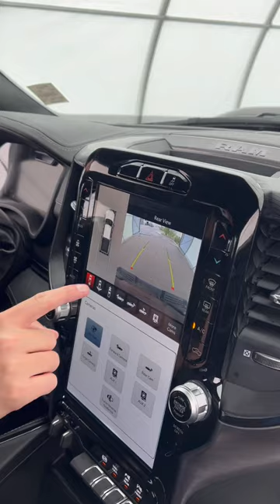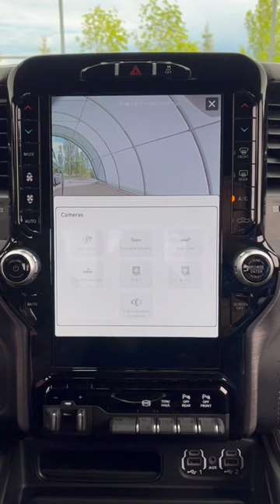AR064 2024 RAM 2500 REBEL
*AMVIC LICENSED*

2024 RAM 2500 Rebel Cummins

Unleash the Power with the All-New 2024 RAM 2500 REBEL CREW CAB 4X4 with the Cummins Diesel

Are you ready to conquer the toughest terrains and make a statement on the road? The 2024 RAM 2500 REBEL CREW CAB 4X4 with the Cummins diesel is here to redefine what it means to drive a powerful, reliable, and versatile truck.

Cummins Diesel Power: Feel the raw power of the legendary 6.7 L Cummins, delivering an impressive 370 horsepower and 850 lb-ft of torque. This beast is built for heavy-duty performance, whether you're hauling heavy loads or navigating off-road trails.

Advanced 4x4 Capability: With its robust 4x4 system, the RAM 2500 REBEL ensures maximum traction and control, allowing you to tackle any terrain with confidence. Whether it's mud, snow, or rocky paths, this truck is your ultimate companion.

Rebel Toughness: The RAM 2500 REBEL isn't just about power; it's about rugged style and durability. Bold design elements, aggressive stance, and off-road enhancements make this truck a true standout.

Towing and Payload Mastery: Need to tow your boat, trailer, or heavy equipment? The RAM 2500 REBEL has got you covered with a remarkable 14890bs of towing capacity and a 1950lbs of payload limit, ensuring you can bring along everything you need. From 5th Wheel & Gooseneck Prep, Trailer reverse guidance, surround View Camera and Blind-Spot and Cross-Path Detection.

Crew Cab Comfort: Designed with your crew in mind, the spacious Crew Cab offers ample room for passengers and gear. Experience unmatched comfort and convenience with premium materials, advanced infotainment, and modern technology.

Navigate, entertain, and stay safe with cutting-edge innovation at your fingertips.

Get Behind the Wheel Today
Experience the difference with the 2024 RAM 2500 REBEL CREW CAB 4X4 with the Cummins. Visit Mountain View Dodge for a test drive and see why this truck is the ultimate choice for those who demand the best. Power, performance, and prestige drive the future of trucks today

Mountain View Chrysler Dodge Jeep Ram
32580 11 Range Road #43
Olds, AB
T4H 1P6